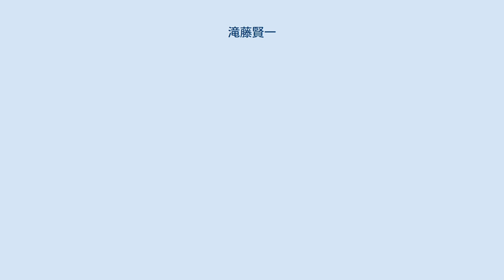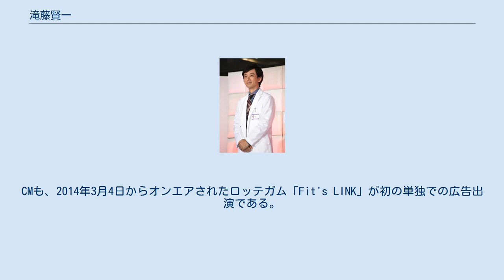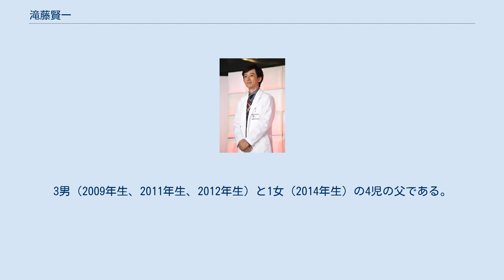滝藤賢一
滝藤 賢一（たきとう けんいち、1976年〈昭和51年〉11月2日 -）は、日本の俳優。
愛知県名古屋市名東区出身。
エージェントオフィスタクト所属。
 愛知県立天白高等学校卒業後、映画監督を志して上京。
映画『バレット・バレエ』のオーディションに合格したことを機に俳優を志す。
その後、1998年から2007年まで俳優・仲代達矢主宰の俳優養成所「無名塾」に在籍し、舞台を中心に活動していた。
無名塾の同期には真木よう子、内浦純一がいる。
 2008年、映画『クライマーズ・ハイ』に出演。
当時は全くの無名だったにもかかわらず、ワークショップで面識があった原田眞人監督からオーディションに呼ばれ、合格。
新聞記者・神沢周作役での演技が注目を浴びる。
同映画の撮影後、無名塾での10年間のキャリアに一区切りがつき、映像作品に活躍の場を広げるため、無名塾を退塾した。
 2009年、NHK土曜ドラマ『外事警察』が連続ドラマでの初のレギュラー出演である。
この撮影が始まりスケジュール的に厳しくなったため、それまで続けていたレンタルビデオ店、運送会社、居酒屋などでのアルバイトを辞めた。
それ以降、大河ドラマ『龍馬伝』の小松帯刀役や『踊る大捜査線』シリーズの中国人刑事役、連続テレビ小説『梅ちゃん先生』の食堂の亭主役など、脇役として多数のテレビドラマや映画に出演する。
 2013年、TBSテレビの日曜劇場『半沢直樹』で主人公と同期の銀行員・近藤直弼役を演じ、その影響からオリコン調べによる「2013年 ブレイク俳優ランキング」で8位にランクインするなど、実力派のバイプレーヤーとして認知度を高める。
 2014年4月期のテレビ東京系深夜ドラマ『俺のダンディズム』でテレビドラマ初主演。
CMも、2014年3月4日からオンエアされたロッテガム「Fit's LINK」が初の単独での広告出演である。
 役作りでは撮影前から徹底的にイメージトレーニングをするタイプで、呼吸する位置まで決める。
それは本番で自分が頼れるものを作るためであるが、作ってきた役にあまり固執はしないという。
役作りに対してはストイックな一面を持ち、映画『ゴールデンスランバー』で主人公の整形後という役柄を演じた際には堺雅人演じる主人公の台詞を全て覚え、ドラマ『S -最後の警官-』で末期がん患者の役を演じた際にはゲスト出演にもかかわらず、役作りのために1か月で約10kgの減量をした。
 私生活では、2009年に無名塾時代の後輩で栄養士の女性と結婚。
3男（2009年生、2011年生、2012年生）と1女（2014年生）の4児の父である。
 特技は和太鼓、殺陣、書道、草笛。
 2014年度 2015年度